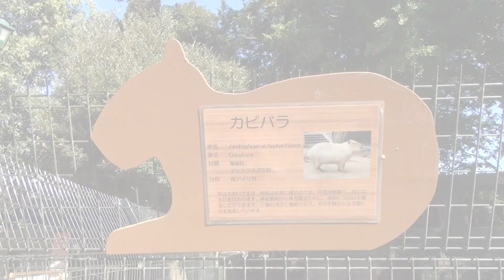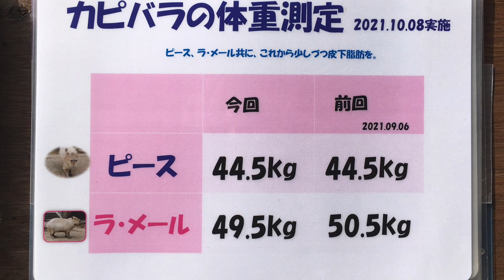秋の体重測定ぇ〜っ！ 大宮公園のカピバラたち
チーム大宮のカピバラたちはほぼ毎月体重測定をしてもらいます。体重の増減を見ながらスタッフさんたちがごはんの量や内容を調整されているんですよ。
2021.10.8   大宮公園小動物園にて